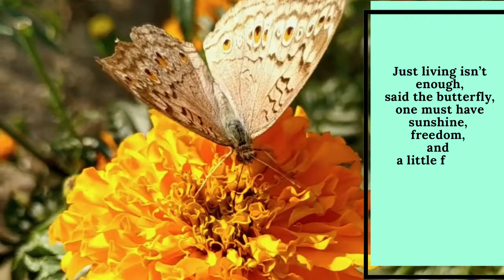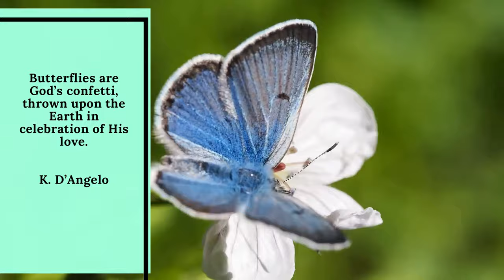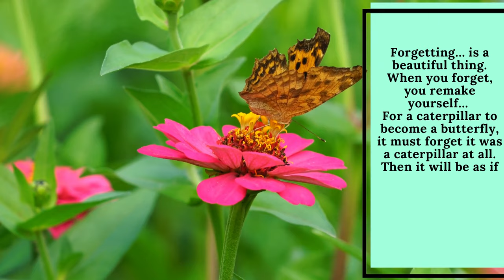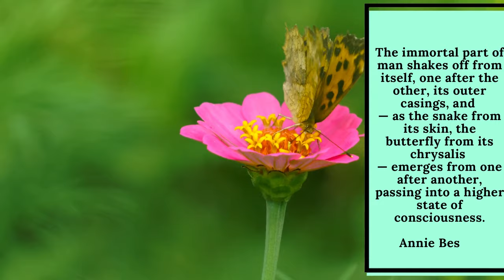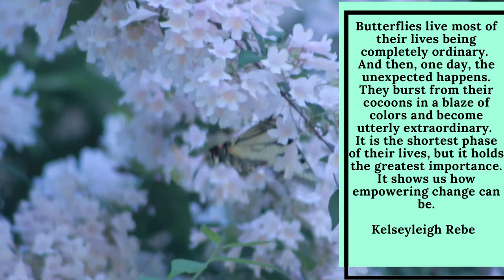Mesmerising butterfly | Relaxing music | inspirational quote | Detox your mind. in 4K, HD & SD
Take the inspiration from the life of a butterfly, with motivational quotes that will detox your mind supported by awesome music to relax your mind thereafter.

Relaxing water fall sound.

Hour of Relaxing music to relieve stress. Relaxing music to help you sleep/ Music for meditation and yoga.